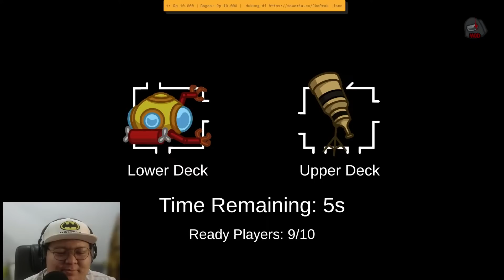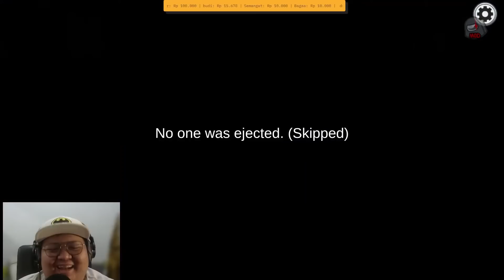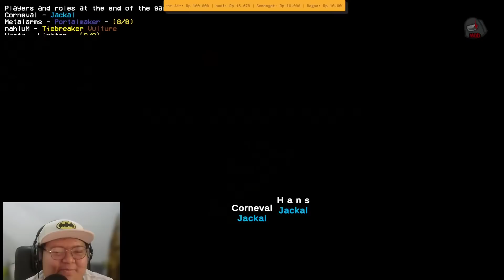Ampun DJ !!!! with @ChristopherDevin - Among Us Indonesia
Main among us udah gak perlu pake logika yaa guys !!!

with : @ChristopherDevin @TheJooomers @Metalarms @Hasta666 @Kenji @ichmelda @RidwanBlade @regynapril7147 @florenciawong8897 @EgiMulhan @AndyZuL

yang mau tau gw lebih jauh